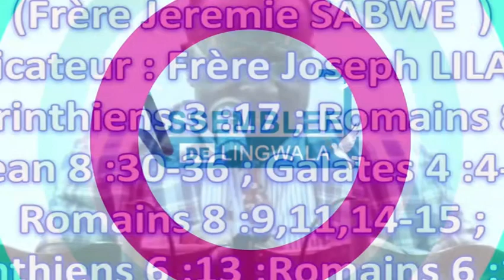Vendredi 19 Août 2022 " Votre corps et votre esprit appartiennent à Dieu " Frère Joseph LILANGA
Thème : Votre corps et votre esprit appartiennent à Dieu